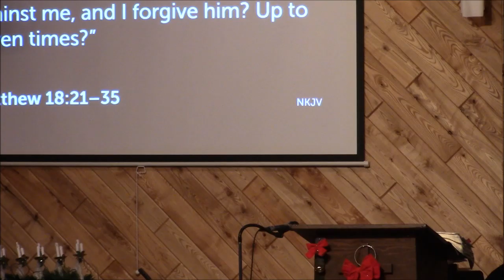Forgiven Debtor #2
Cowboy Church Sermon December 15th 2019